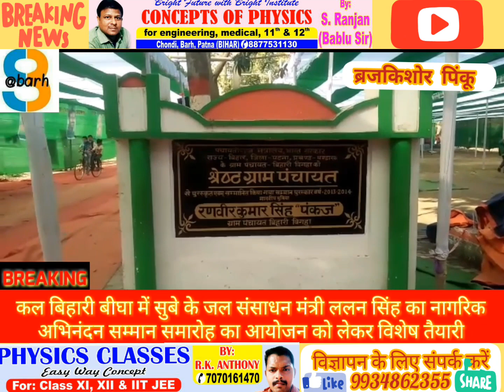जल संसाधन मंत्री ललन सिंह के कल बिहारी में होने वाली सभा की हो रही है विशेष तैयारी (देखिए वीडियो)